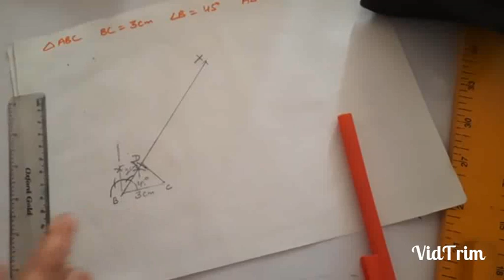WS64 | कक्षा 9 | 7 दिसंबर 20 | रचनाएं भाग 4 | हिंदी माध्यम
कार्यपत्रक समझाया गया और हल किया गया  त्रिभुज की रचना की गई जिसमें आधार भुजा आधार कोण और दो भुजाओं का अंतर दिया गया है